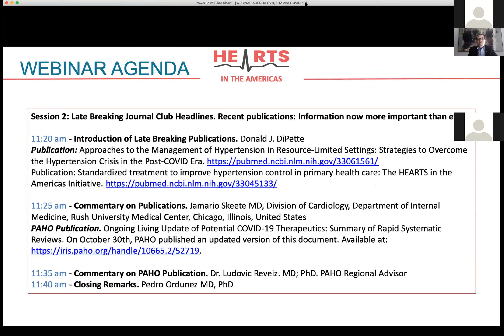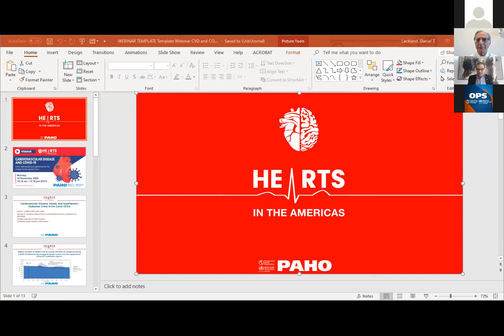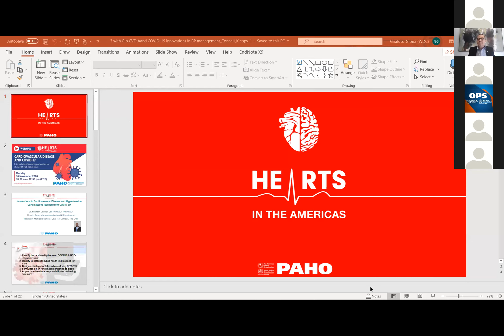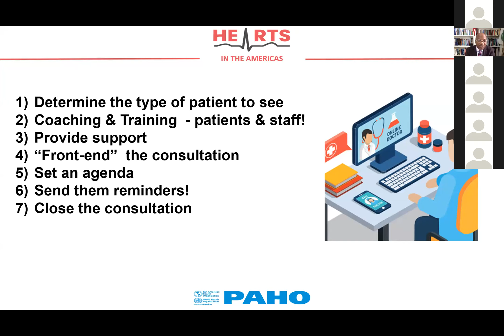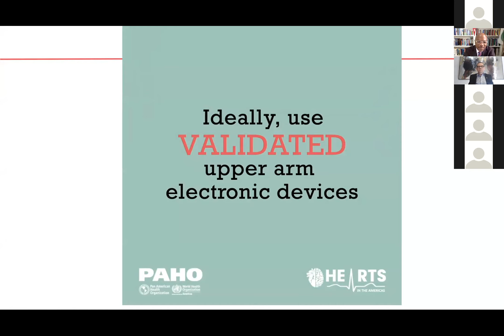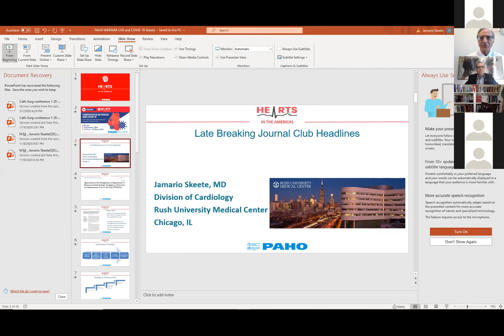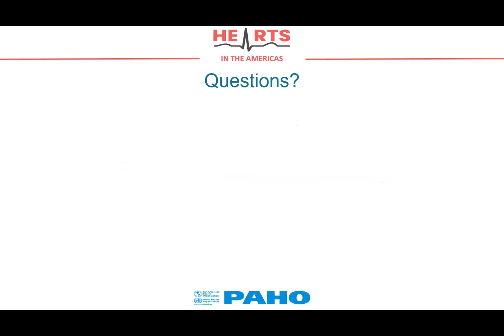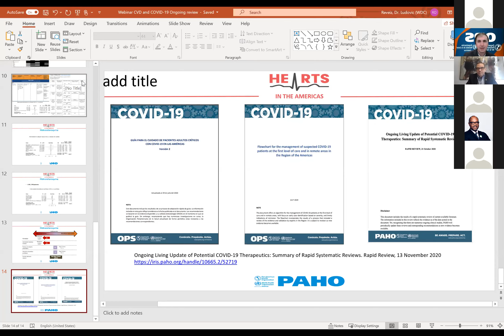Webinar: Cardiovascular Disease and COVID-19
Cardiovascular disease and COVID-19: interrelationship and opportunities for change from 2 global crises.

In 2020, the acute coronavirus pandemic (COVID-19) has produced and continues to produce deaths, suffering and economic upheaval on a large scale. During the pandemic, nearly all people around the world have been affected by the virus itself or by the great concurrent social and economic hardships that have occurred due to COVID-19. Meanwhile, another global public health crisis, one of cardiovascular diseases (CVD) and especially hypertension (HTN), has continued unabated in the background of COVID-19. Although more insidious in its onset and chronic in its presentation and natural history, compared to COVID-19, the disease burden of CVDs, of which HT is the main risk factor, is equally wide-ranging and could described as a “chronic pandemic”. Furthermore, CVD and in particular hypertension and its risk factors are important comorbidities for COVID-19. Therefore, there is a substantial, real and disastrous interrelation between the two.

This webinar will explore the interrelationship between CVD, HTN, and COVID-19. Where appropriate, a reference to key lessons being learned from the global response to the COVID-19 pandemic will be discussed, which share similarities with the CVD and HTN public health crises. The current state of the CVD crisis will be discussed with special attention to HTN and innovations for the detection and management of this pandemic of chronic diseases. Finally, the webinar will conclude with a session entitled "Journal Club Headlines" in which two recently published manuscripts will be discussed. One of which explores the interrelationship between COVID-19 and CVD and HTN, while the second presents a plan for the standardized treatment of hypertension, including the phased development and implementation of a drug treatment algorithm.